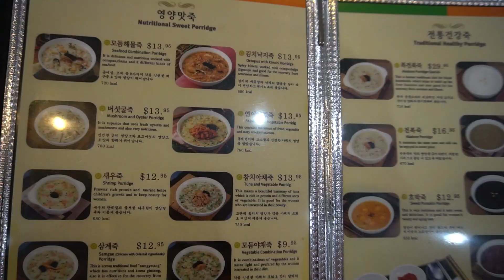Chicken Rangers in LA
January 10 - January 12, 2020